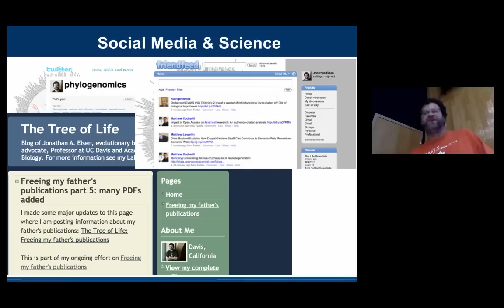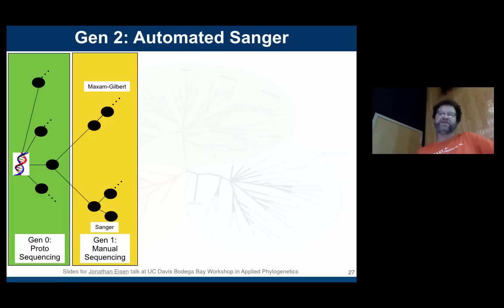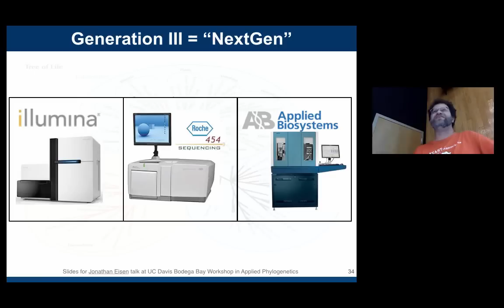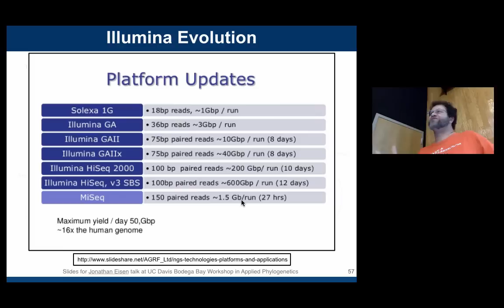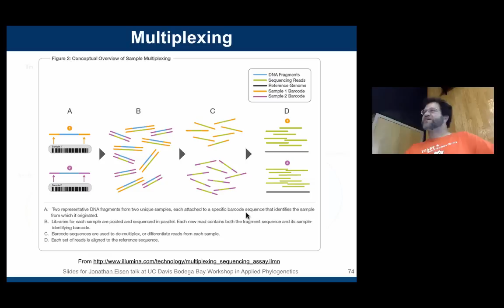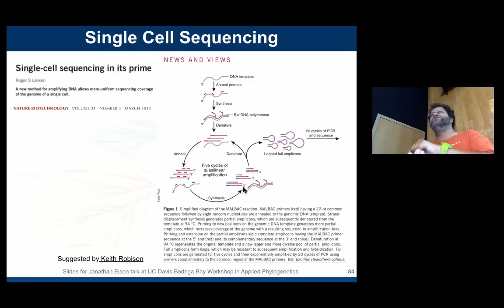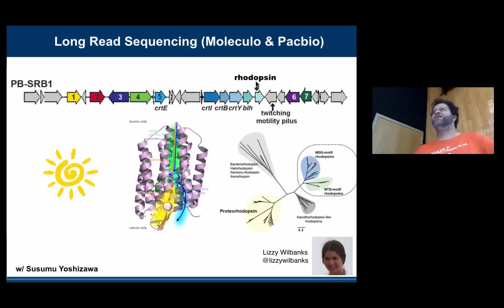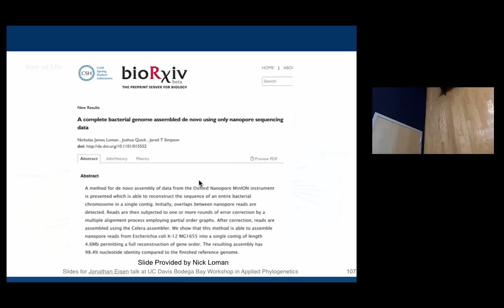Evolution of DNA Sequencing Methods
Talk by Jonathan Eisen at Bodega Bay Phylogenetics Workshop on "The Evoluiton of DNA Sequencing".